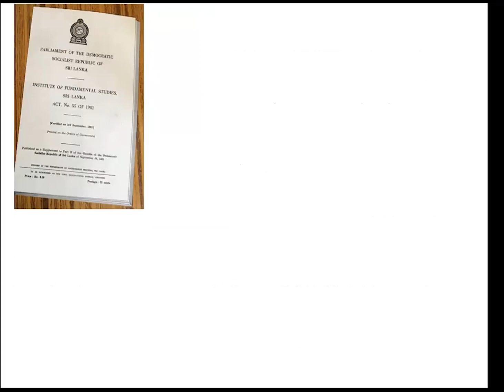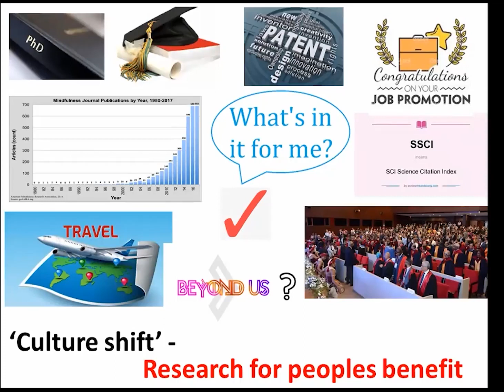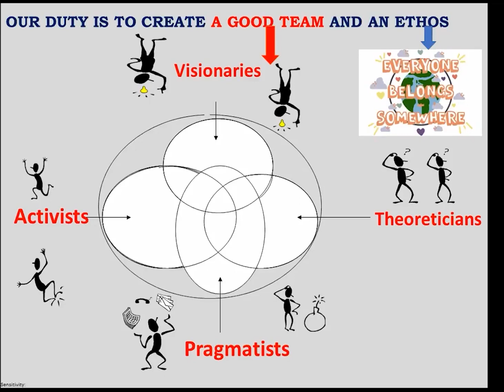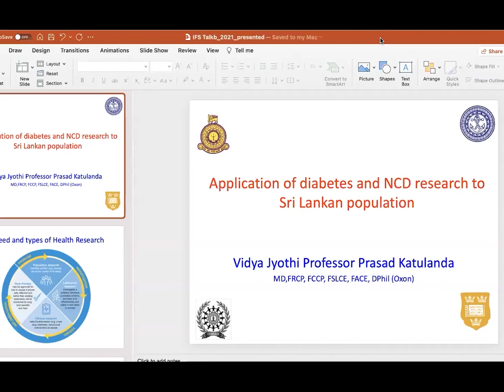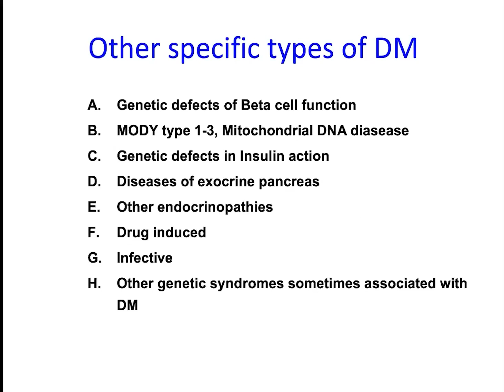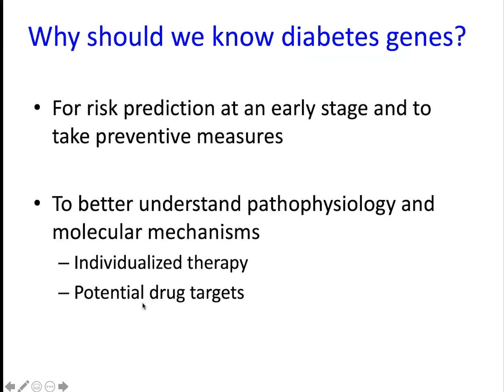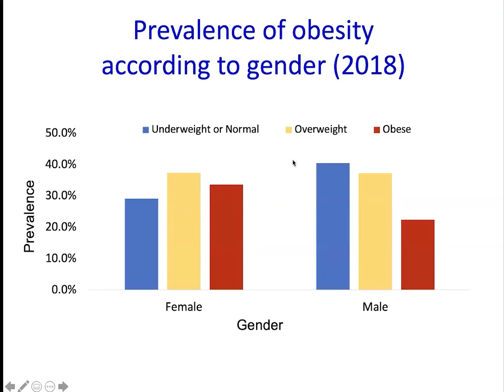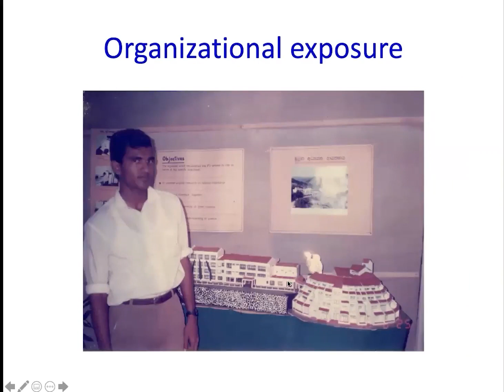Inaugural Programme for 40th Anniversary commemoration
The NIFS is celebrating its 40th Anniversary this year . In commemoration of this milestone, NIFS organized a celebratory event on 28th July, 2021, held at the Cyril Ponnamperuma Auditorium of the NIFS, and as an online event. The Honorable State minister of Skills Development, Vocational Education, Research and Innovation, Dr. Seetha Arambepola, graced the occasion as the chief guest. The keynote speech was given by the renowned scientist Vidya jothi Professor Prasad Katulanda on ‘Application of diabetes and NCD research to Sri Lankan population’.